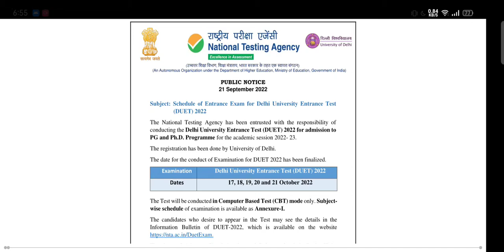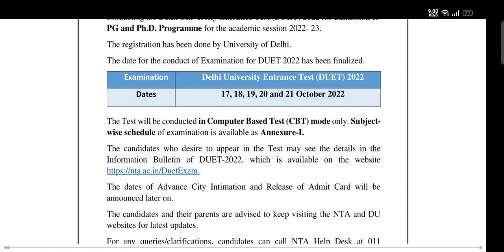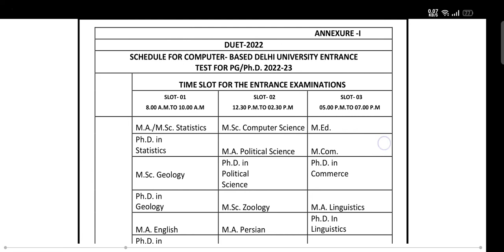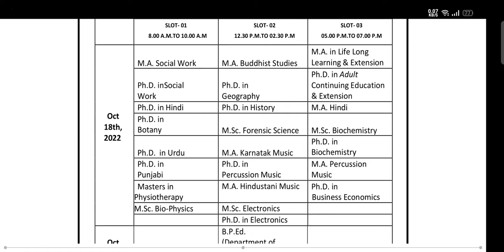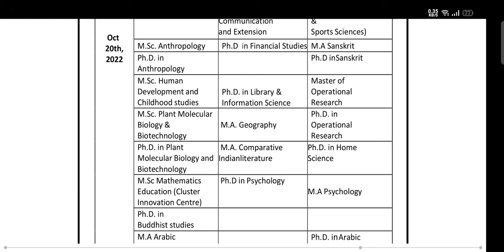DUET 2022 Entrance exam latest update